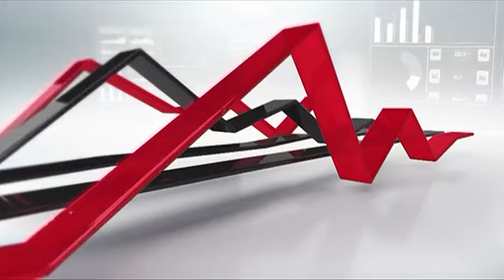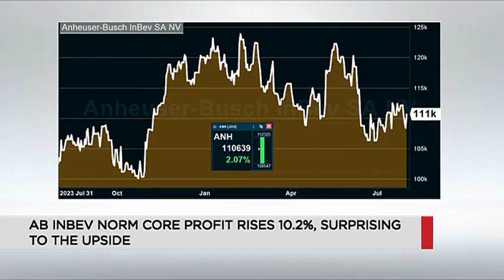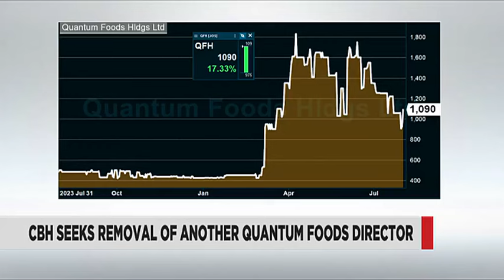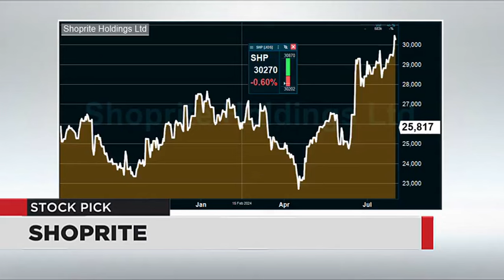Market Report - 01 Aug 2024 | The Close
Independent Analyst, Odwa Magwentshu joins Business Day TV for a broader look at the day's market movers